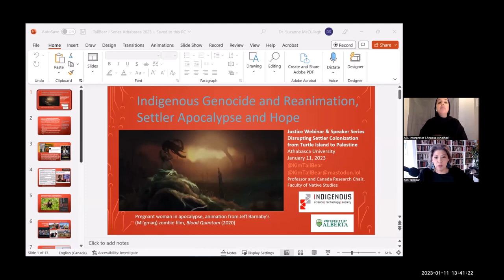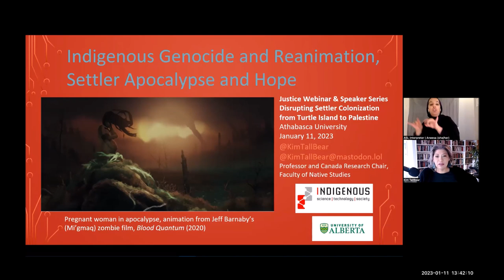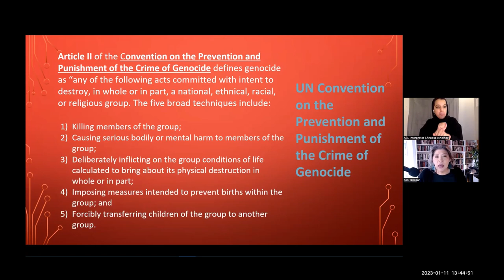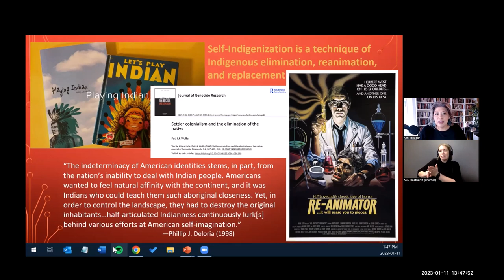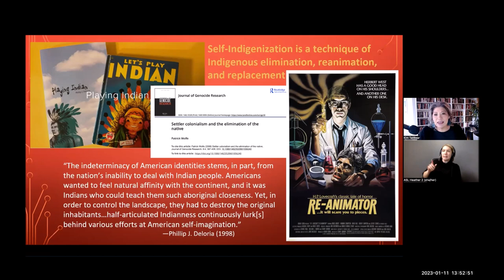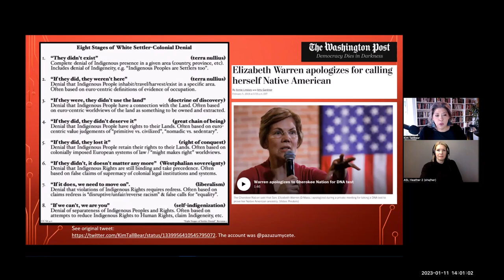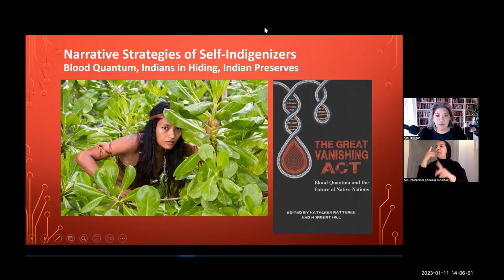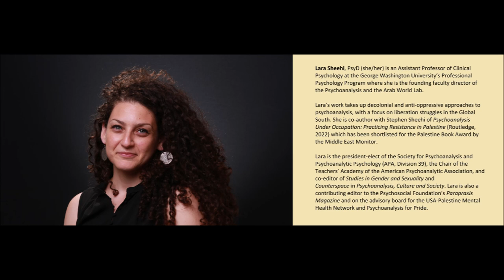Dr. Kim Tallbear & Dr. Lara Sheehi: Land, Love, and Willful Refusals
The J-Series is pleased to join Dr. Kim Tallbear and Dr. Lara Sheehi in conversation as they interrupt contemporary settler logics and center Indigenous refusals across two, seemingly geopolitically disparate, yet interconnected sites. Tallbear examines American and Canadian settler states wielding of “private property” – a mechanism used to disrupt and replace Indigenous relations with settler forms of nation, kin, sex, and identity. Sheehi amplifies the inner worlds of Palestinian people through the psychoanalytic clinic, willfully “insist[ing] on the power of livability” against erasure, victimization, and state benevolence. Together, they intervene against the psychic and material life of occupation by contesting normalized settler-colonial modes of relating and healing.

 "Enacting Sumud: Willful Subjects and the Politics of Refusal "
Lara Sheehi, George Washington University

Sheehi's talk uses material from her co-authored book with Stephen Sheehi, Psychoanalysis Under Occupation: Practicing Resistance in Palestine (Routledge, 2022). Sheehi discusses how a decolonial feminist approach was necessary to work alongside Palestinian colleagues, not as they are and were interpolated by and through settler colonial logics, or “civilizational feminism” (Verghese), but rather, as what Sara Ahmed terms “willful subjects”. Here, we are invited into a world where Palestinian clinicians, comrades and colleagues assert themselves daily as defiant, unassimilatable “problems”, engaging in acts of refusal and willful self-affirmation of material reality, individually and communally, when they, as Nadera Shalhoub-Kevorkian says, “speak life”, “speak Palestine”, and insist on the power of livability. The talk uses a clinical example to highlight how this willful subjectivity and politics of refusal are at the heart of sumud.   Sheehi further offers thoughts on how Palestine and indigenous Palestinian clinicians provide us with an in-vivo invitation to the revolutionary implications for a psychoanalytic praxis that disrupts settler colonial logics.

"Land, Love, and Relatives as Properties "
Kim TallBear, University of Alberta

This talk links settler-colonial demarcations and rendering into private property of collectively-held Indigenous lands; disruptions to Indigenous practices of intimacy and relating, and their replacement with compulsory monogamy, state-sanctioned marriage, nuclear family; and disruptions to Indigenous Peoplehoods and their replacement by racial and populational categories worked first through blood and then by DNA politics. TallBear examine how US and Canadian settler state doctrines, laws, and policies consistently disrupt and attempt to replace Indigenous Peoples and relations with settler forms of nation, kin, sex, and so-called “identity” all predicated on private property.

This talk expands on TallBear's earlier forays into these topics by engaging anthropological and other disciplinary theories of property to understand genocidal settler-colonial disruptions to Indigenous relations. For example, both genomics and settler social forms of sexuality and family deploy concepts of property and properties. In genome research and politics, property claims have been made over Indigenous bones, blood, and ancestral lineages to support claims to biological properties, e.g. inherited genetic markers that, in turn, support claims to Indigenous material and cultural property. In the case of settler-colonial family, property claims are made over lovers and partners within a system that uses compulsory monogamy and state-sanctioned marriage to uphold settler property claims to land and resources.

Finally, TallBear brings into critical conversation Indigenous Studies and critical race scholarship to understand white supremacist appropriation in the US and Canada of all forms of Indigenous relations.